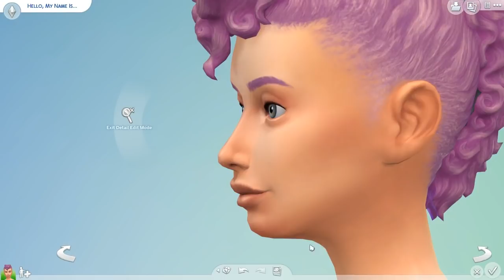The Sims 4: Ms. Whitney's Beauty Shop: Episode 13 "A Truly Outrageous 80's Popstar!"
♥Want To Connect More With Me? Find Out How Below!♥

One of the greatest things about The Sims franchise is being able to create anyone you want within the built in customization feature called "Create-a-Sim"! In this new series, we will be making over random sims to express their true beauty within! There will be times where we will use custom content (CC) and times where we will only use in-game content! Either way, we will surely push our creativity to the limit! I hope you all enjoy this new series and if you have any suggestions on themes or websites where some great make up and hair can be downloaded, definitely leave your suggestions in the comments!--BlackEssence♥

If you would like to donate to my medical fund, please do so at the following social media outlets:

Send Your Snail Mail Fan Mail!:
BlackEssence
Lilesville, N.C., 28091
USA

Xbox Gamertag: BlaqueEssence
PSN: BlaqueEssence
The Sims 4 Gallery: RealBlackEssence